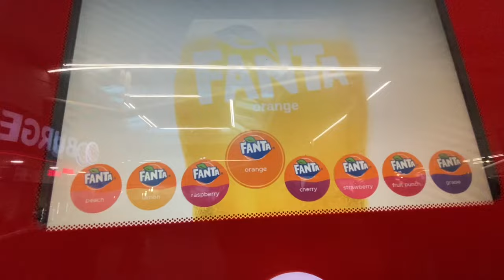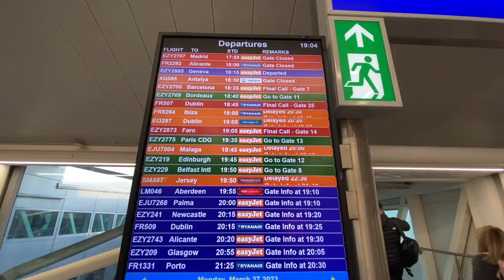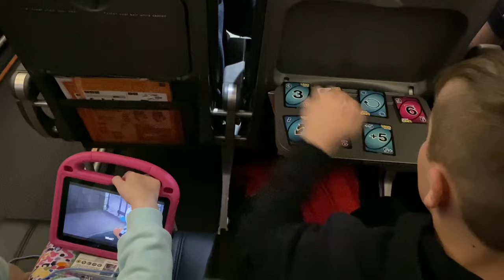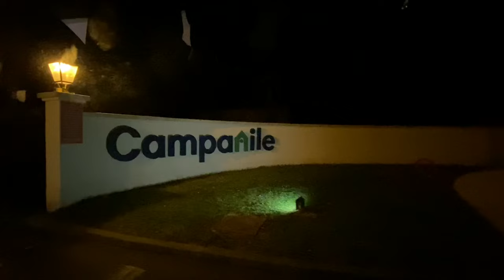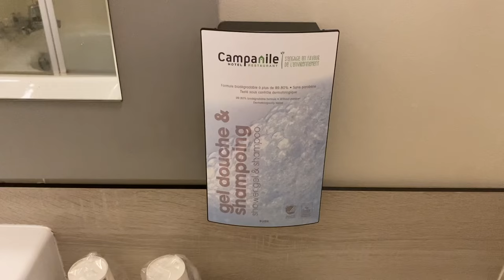Disneyland Paris 2023 | Travel Day | Flying with EasyJet from Bristol - CDG staying at Campanile